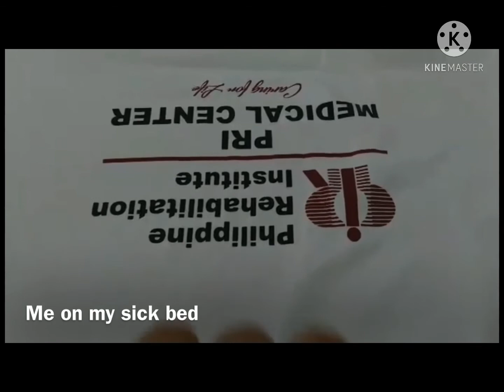Nurse on Sick leave